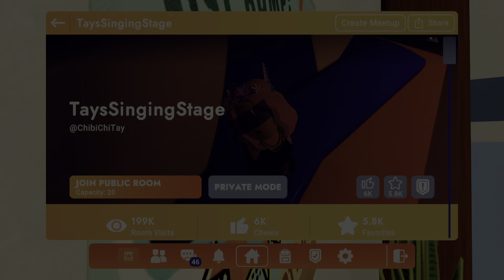Trolling like talking ben